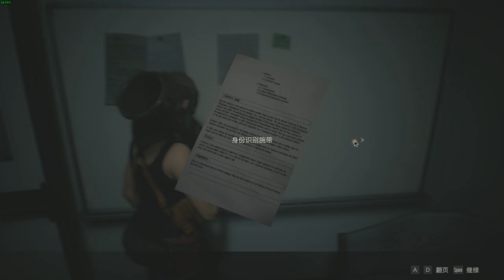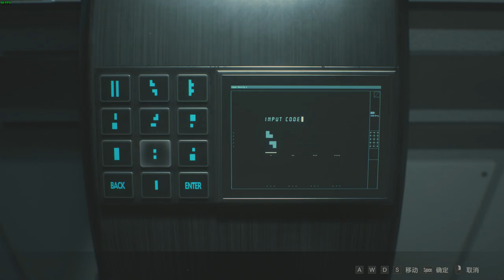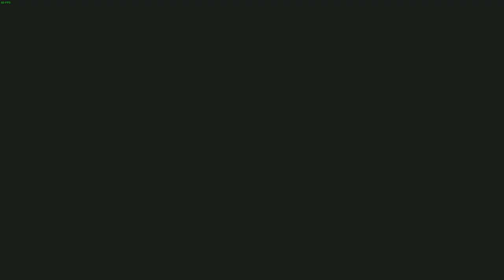Resident Evil 2 Remake: S Rank-Full Playthrough part 2(Claire's Story )